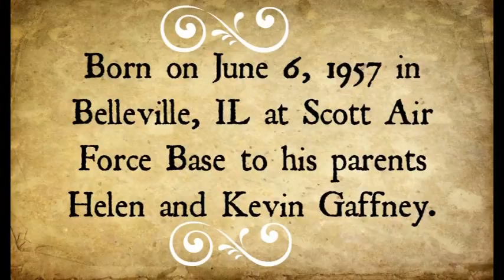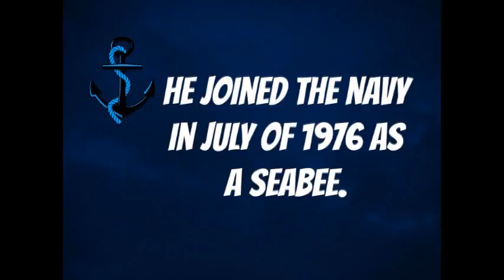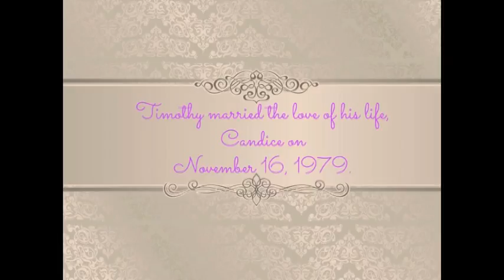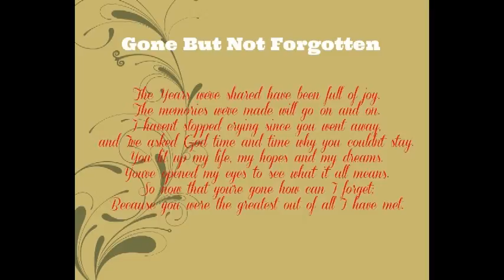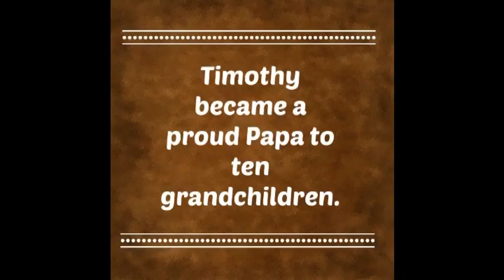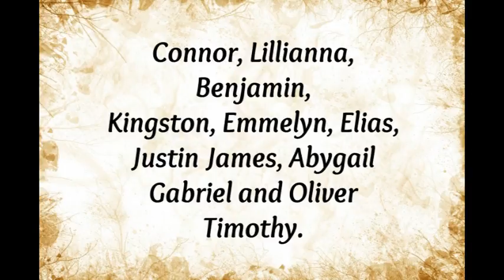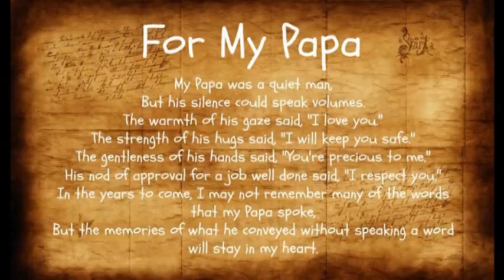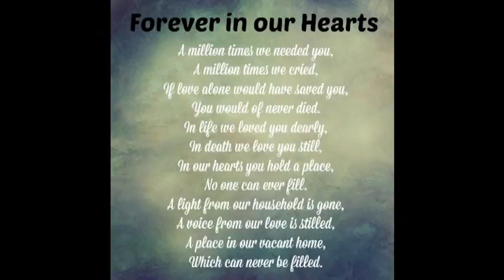Timothy James Gaffney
On the evening of Friday, June 24, 2016 Heaven gained another angel. After a long and strong fight against cancer, Timothy Gaffney was called on by God. He was surrounded by two of his sons, Tim and Matt and his wife of 36 years, Candice. He remained strong until the very end for his family. His journey here on earth is now complete and now his journey in Heaven is just beginning.

Tim was one of the strongest men that I have known in my life. He loved his family more then anything on this earth. There was nothing he wouldn't do for his family.

He enjoyed being a Papa to his 10 grandchildren. He loved giving them their "chocolatte," enjoying playing games with them and all around spoiling them with his love.

He gained three daughters through his sons marriages. He treated each of us as if we were his daughters. There was no "in law" to our names. We were simply his daughters. He welcomed us with open arms and his love.

He was married to the love of his life, his best friend, companion and confidant for 36 years. He loved Candice with everything in his being. He did anything to make her happy, laugh, smile and to make sure she knew just how much he loved and adored her.

He has three sons, Matthew, Timothy Jr and Jeremiah. He loved his boys with everything he had and made sure they all knew just that. He helped make them into the strong, wonderful, kind and great men they are today. They each have great qualities that they got from Tim. You can see a lot of Tim in each of his sons.

He loved and missed being around his parents, Helen and Kevin, and his brothers Scott and Patrick.

Tim was an amazing man. He loved with all of his heart, remained strong through everything, made everyone feel welcomed and helped those in need. It was such an honor that I got to call him dad for the short 11 years that I knew him. I was honored to be able to see him, speak to him and make him smile and laugh in his final days.

Dad, I know you are watching over all of us and having a nice big cheeseburger just the way you like it, meat and bun only! I love you and miss you so much. We all do. Until we meet again dad.

Timothy is survived by his wife Candice, his three sons Matthew, Timothy Jr and Jeremiah, his three daughter in laws, Kristin, Rebecca and Ang, his parents Helen and Kevin, his brothers Patrick and Scott and his 10 grandchildren, Connor, Lillianna, Benjamin, Kingston, Emmelyn, Elias, Justin James, Abygail, Gabriel and Oliver Timothy.